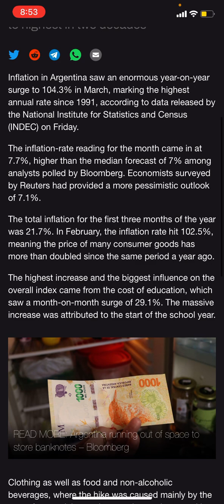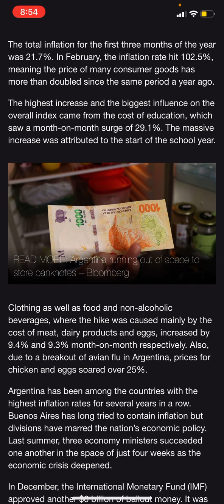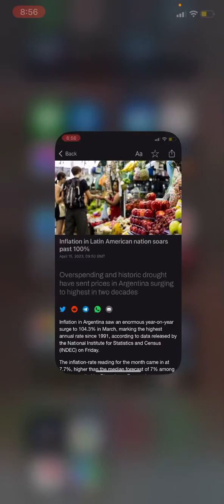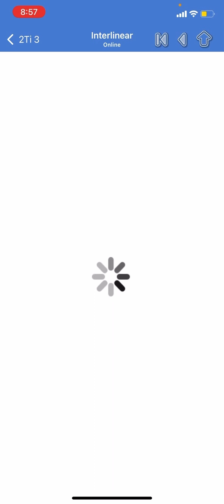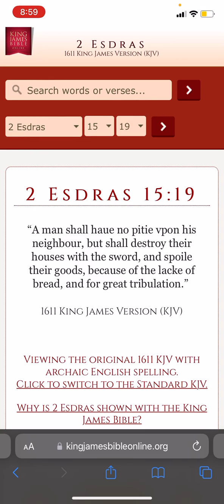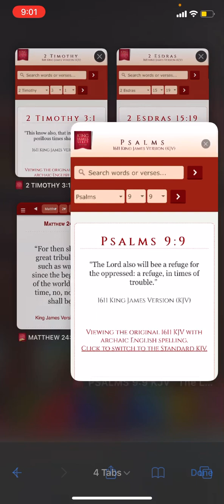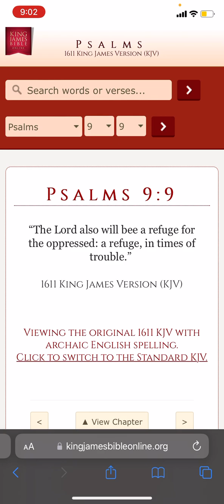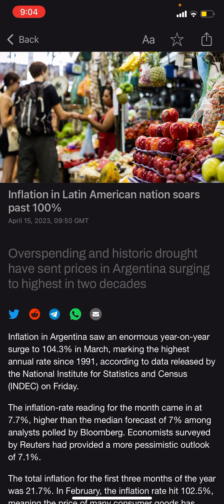Major inflation in Argentina 😳.. coming soon to Babylon the great. pray for refuge from TMH🤲🏿